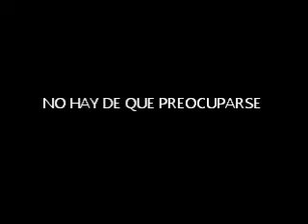AMIGOS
YO SE QUE FALTA MUCHA GENTE EN ESTE VIDEO, POR ESO HARE UNA SEGUNDA PARTE CUANDO CONSIGA MAS FOTOS.